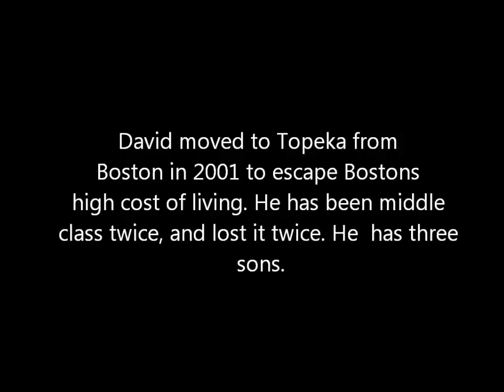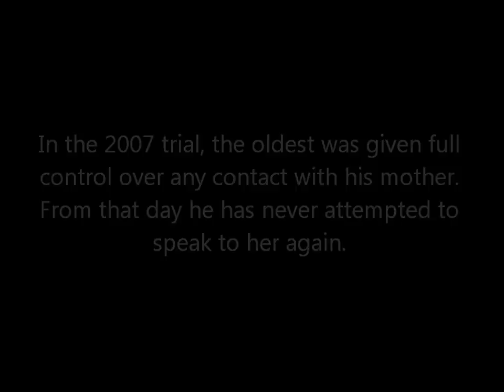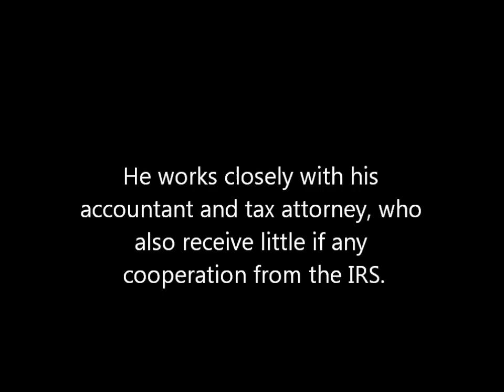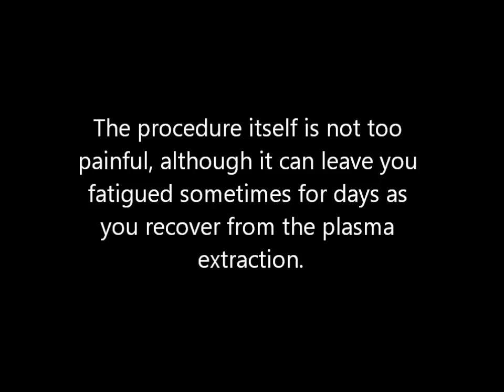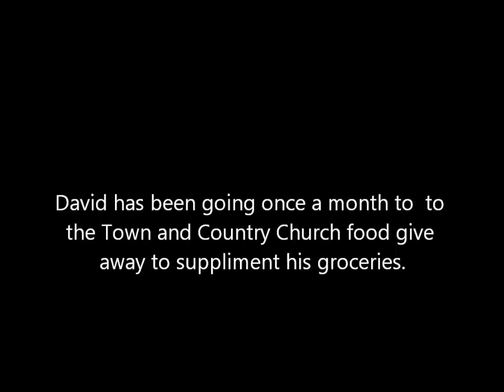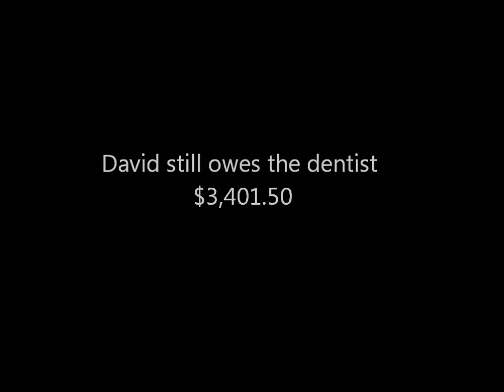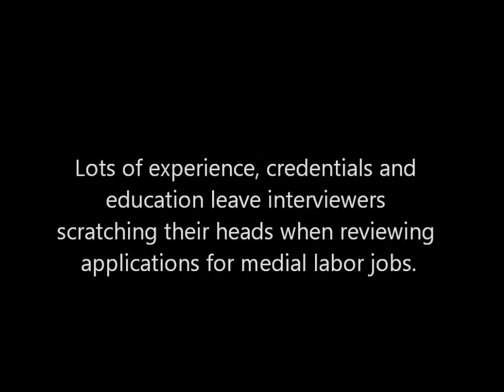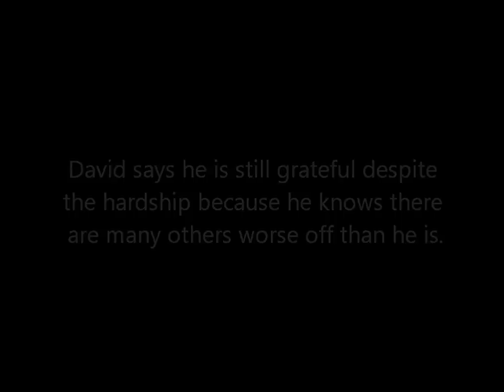From Middle Class to No Class in America Documentary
A story of one mans struggle as he is squeezed out of middle class America, showing how greedy dishonest people, heavy handed establishment and poor decisions are all to blame. See updates on this channel...
Bitcoin:  3MCJRj3BUsGzghJKEscv8DTBzYvEdWkNd6
BCH: qzvdwnzyeu0jwhulhw48pc5j3wnt7ldpkgdswgmct5
ETH: 0xE089f68A1f3ffDaB8cFdE265a6DAD75df34bE970
ETC: 0x30C792DF2329afA22bb9F9d803781f5676b1a2c6
LTC: MP3YkPfUCM8mUoiBAp6i63RchtE6q8KwHV
ZRX: 0x3EDA3FEcFE7729bF27DAE48D72E2e0C60Cec2FB0
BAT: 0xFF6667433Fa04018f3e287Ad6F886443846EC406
USDC: 0xAbd5483CF99b4d65e6255E764e0CA982Ec307f96
ZEC: t1LHYu45cmhAxBUwbgfS2rRWd6SAFGCFMcG
DAI: 0x484b42D96eff229a19bc6f59D6AE256bCC3ee25B
LINK: 0xAF5b3145203c3340EB090329ee36DCd88d4D210A
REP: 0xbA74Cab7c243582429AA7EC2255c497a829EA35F